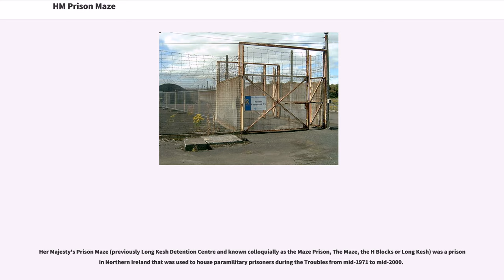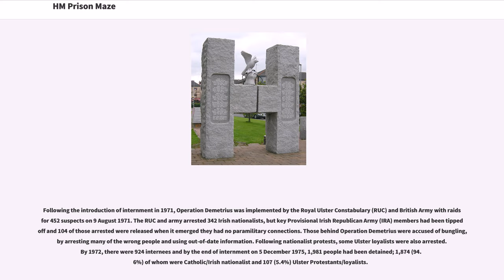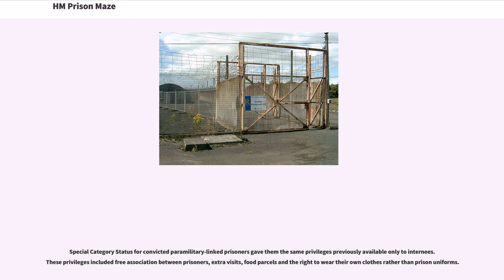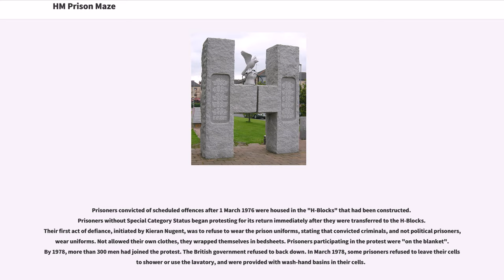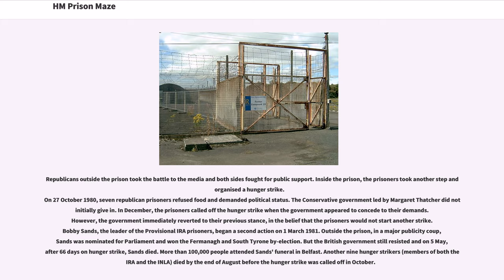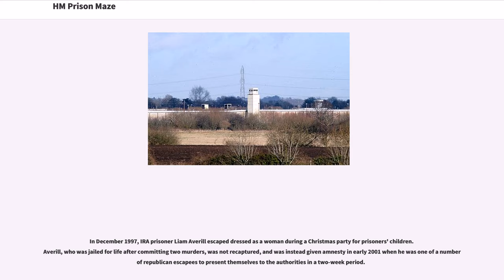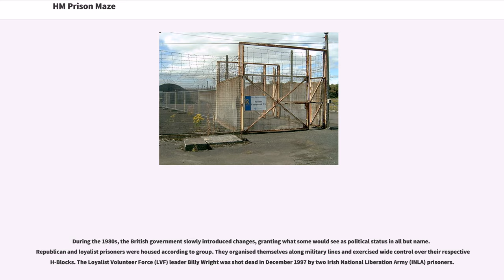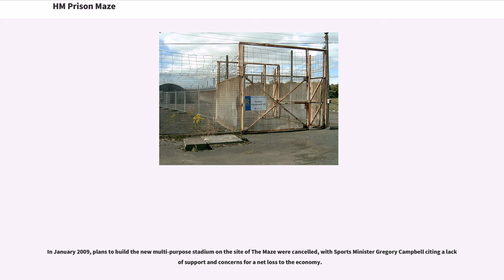HM Prison Maze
Her Majesty's Prison Maze (previously Long Kesh Detention Centre and known colloquially as the Maze Prison, The Maze, the H Blocks or Long Kesh) was a prison in Northern Ireland that was used to house paramilitary prisoners during the Troubles from mid-1971 to mid-2000.

It was situated at the former Royal Air Force station of Long Kesh, on the outskirts of Lisburn. This was in the townland of Maze, about southwest of Belfast. The prison and its inmates were involved in such events as the 1981 hunger strike. The prison was closed in 2000 and demolition began on 30 October 2006, but on 18 April 2013 it was announced by the Northern Ireland Executive that the remaining buildings would be redeveloped into a peace centre.

Following the introduction of internment in 1971, Operation Demetrius was implemented by the Royal Ulster Constabulary (RUC) and British Army with raids for 452 suspects on 9 August 1971. The RUC and army arrested 342 Irish nationalists, but key Provisional Irish Republican Army (IRA) members had been tipped off and 104 of those arrested were released when it emerged they had no paramilitary connections. Those behind Operation Demetrius were accused of bungling, by arresting many of the wrong people and using out-of-date information. Following nationalist protests, some Ulster loyalists were also arrested. By 1972, there were 924 internees and by the end of internment on 5 December 1975, 1,981 people had been detained; 1,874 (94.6%) of whom were Catholic/Irish nationalist and 107 (5.4%) Ulster Protestants/loyalists.

Initially, the internees were housed, with different paramilitary groups separated from each other, in Nissen huts at a disus...